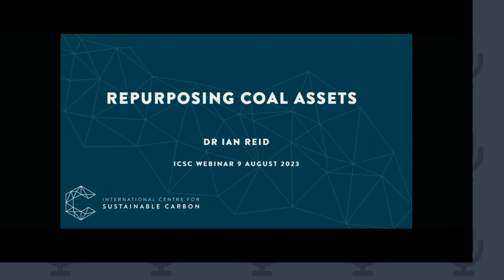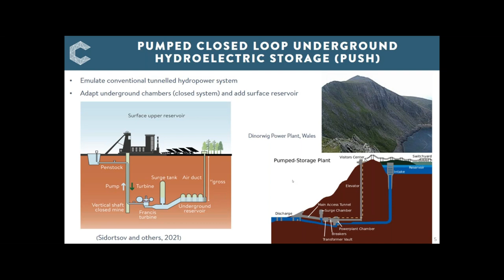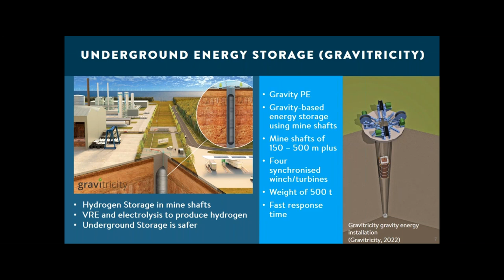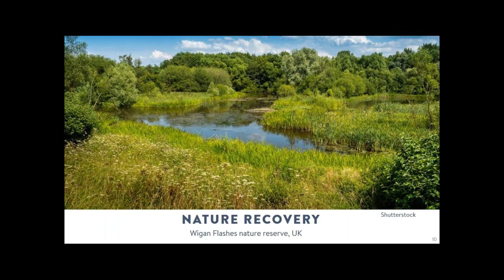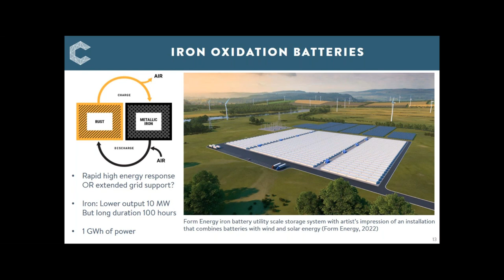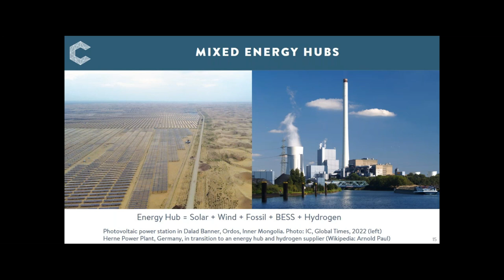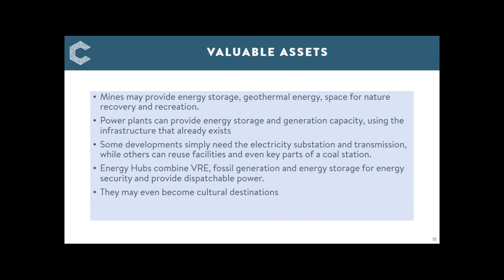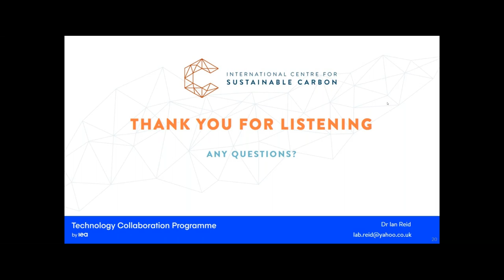Repurposing of coal assets | ICSC Webinars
The move away from coal power in many OECD countries results in abandoned coal mines and closure of power station closures. Are there future roles for these assets that can contribute to the energy transition and the wellbeing of society? Work is underway to use former mines for energy storage and redundant coal power plants can be converted to renewables or nuclear generation or used for energy storage, for example. In this webinar, we explore various projects that support the energy transition, and share interesting ideas on alternative, beneficial uses for these redundant assets, which may, surprisingly, assist with the increasing uptake of variable renewable energy.